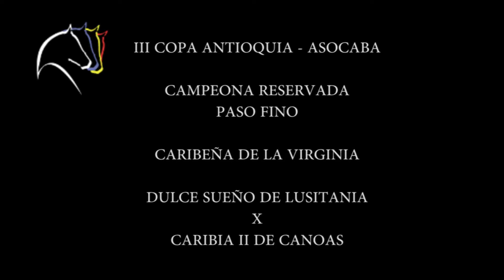Paso Fino - Caribeña de la Virginia, III Copa Antioquia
Campeona Reservada